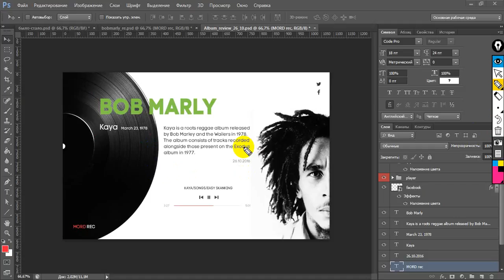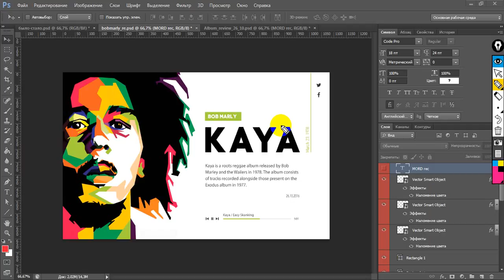[До-после] ДИЗАЙНТУРБИНА Неделя 3. День 3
ОБУЧАЮЩИЕ КУРСЫ:
Учимся за 3 недели создавать адаптивные сайты

Каждый день добавляйте 1 работу в портфолио, смотрите уроки, учитесь на своих и чужих ошибках и боритесь за главные призы.

Освойте дизайн-процесс за 2 месяца, создайте портфолио из 10 работ и получите первые заказы или сильно прокачайте качество своих работ и уровень дохода, как веб-дизайнер.

О НАС:
За 3 года школа веб-дизайна WDI выпустила 300 веб-дизайнеров. Кто-то из них открыл свои студии. Кто-то начал фрилансить, а кто-то устроился в крутые команды.